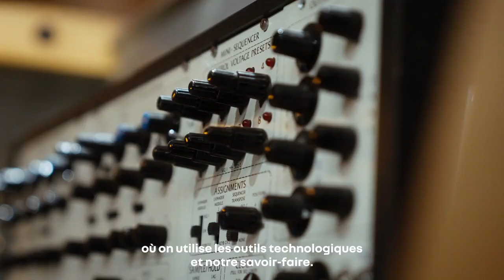partir d’une vraie toile blanche | élaboration du design sonore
dans cette série de 4 épisodes nous vous proposons de suivre le parcours créatif du design sonore avec Renault et Jean-Michel Jarre. ce projet commence par la rencontre entre les équipes Renault et l’artiste